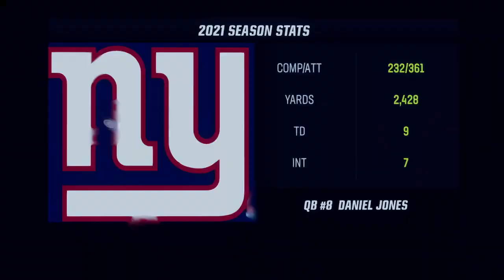USFA | APRIL STATE OF ADDRESS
With over 50 builds on Offense, Defense & Special Teams, you will be given the tools to build the legend of your dreams! Work your way through the ranks of the Collegiate Sim Football Alliance (CSFA) before getting drafted to the big leagues and play against the best the league has to offer!